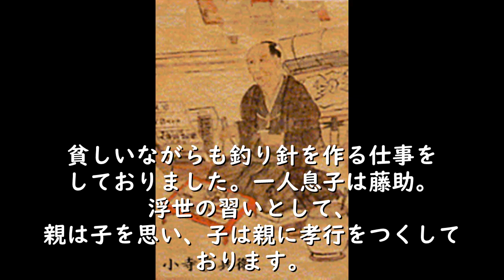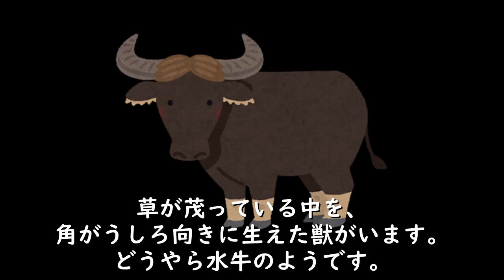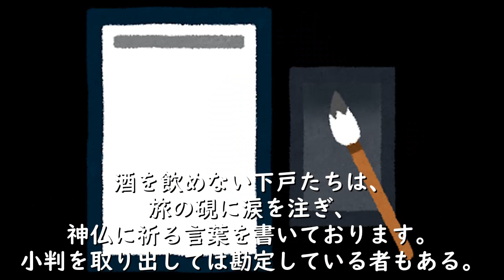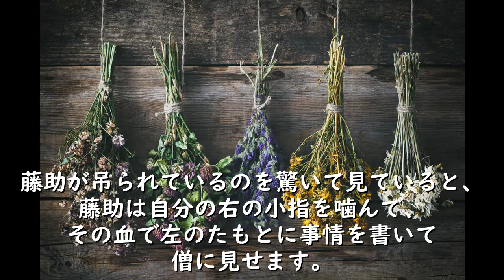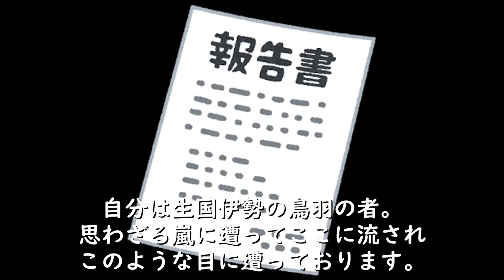【西鶴を読む】本朝二十不孝巻２の３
親の心配もよそに船乗りになった息子。
彼を待ち受けていたのは想像を絶するものでした。